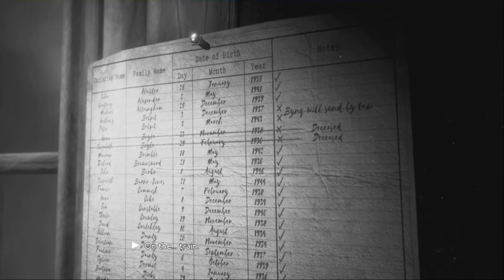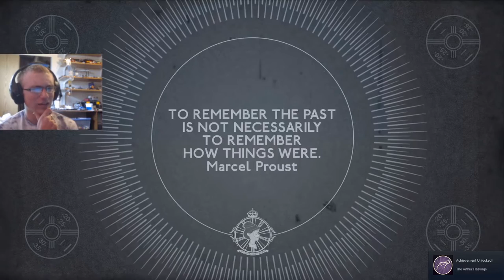Behold the Lever of Doom! | We Happy Few Part 12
We finish up Arthur's story line and start playing as...Sally? We discover the truth about what Arthur did, and start to follow Sally's shenanigans and find out why possibly why she didn't want to come with us in an earlier video.

Game Link on Steam -